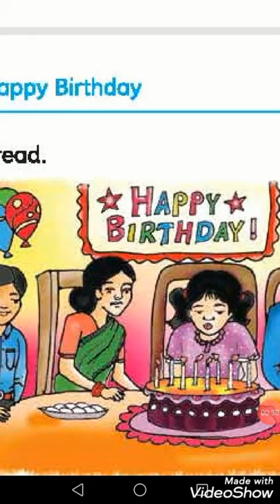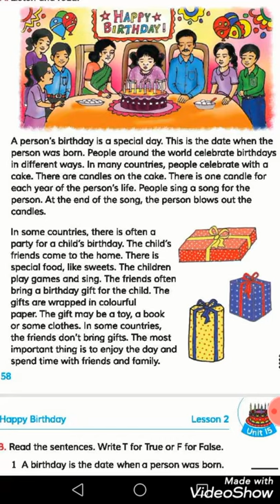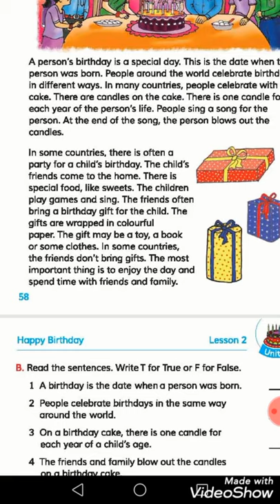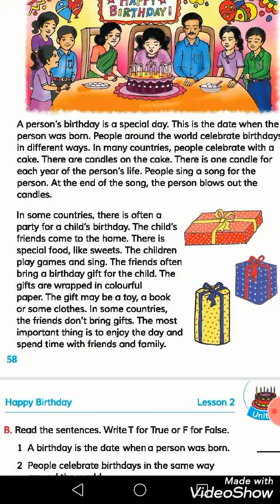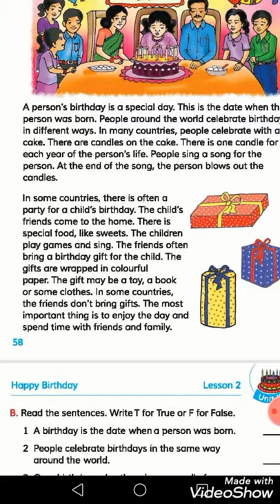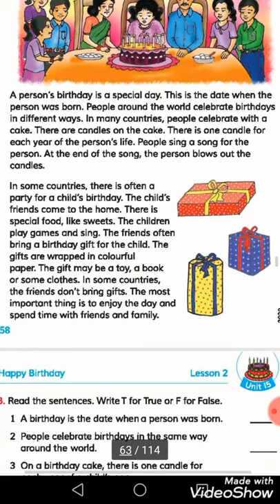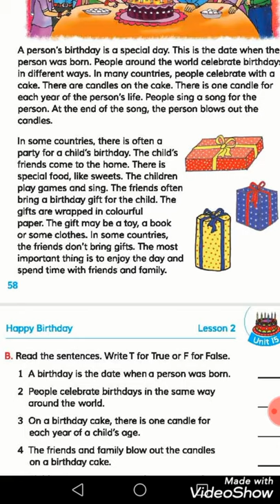class five.... English... Unit 15